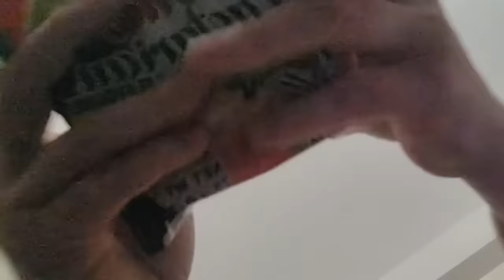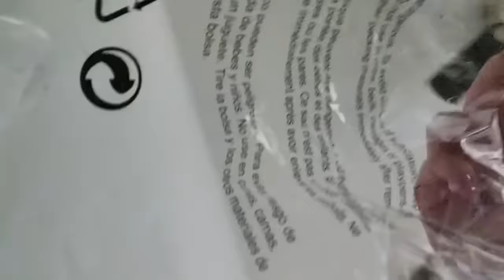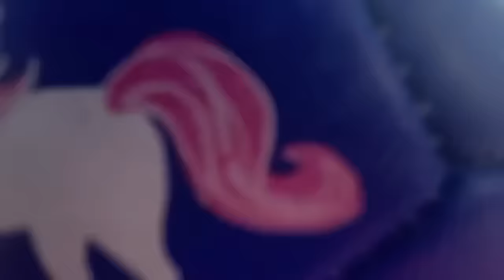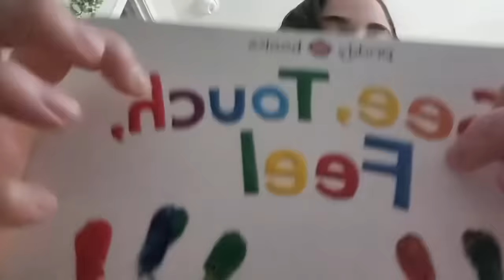ASMR🤼Fast Aggressive Lofi Random Collab w/@JailynSoTalkative🤼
you get serious at 2:20💥😋

you go downtown at 8:47🏏🤭

🎵12:50 song of the day🎵 is “Miracle” by 💕Philosophy of Music💕Ty to my brother Mike for joining me on this one🙏

182K!🥹🤼🥰💗🍇🔥💕⚔️🌟🙏

🤼I Love You All sooooOOoo000o Much!🤼